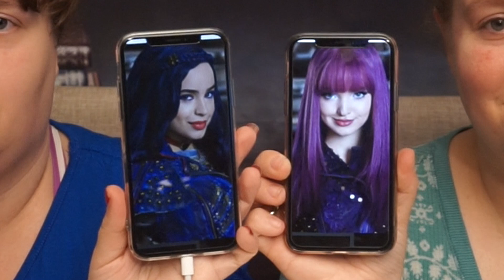Halloween kostymeidé | Disney | Evie & Mal fra Descendants